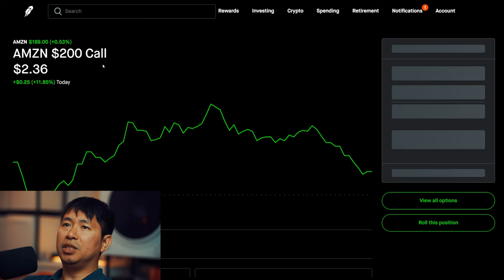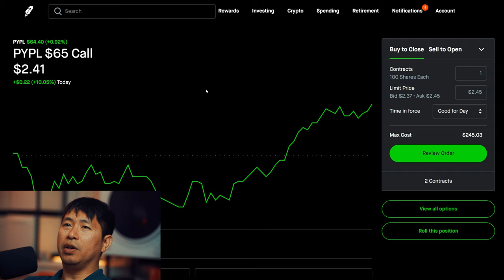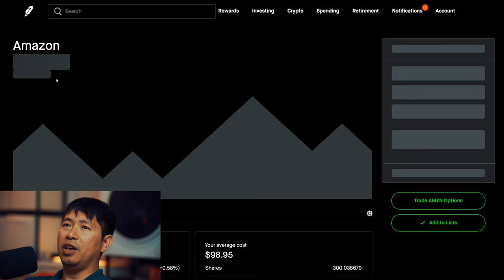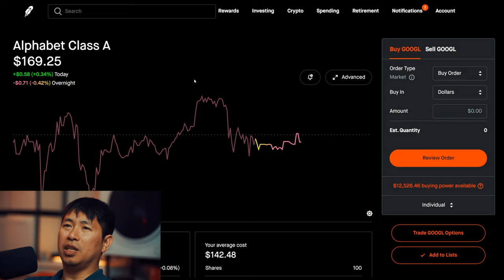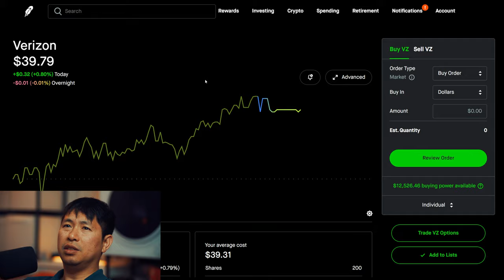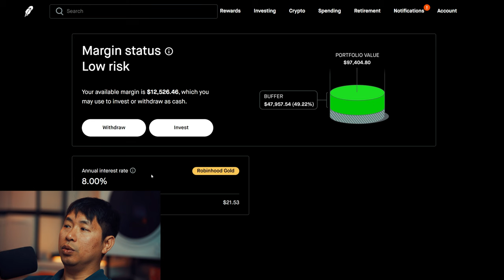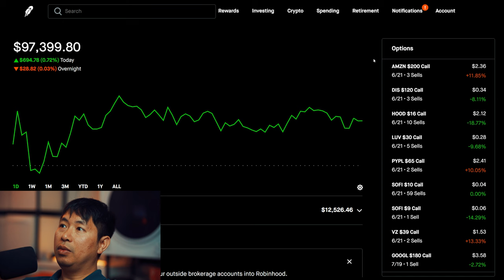$97K Stock Portfolio Revealed! All My Positions!